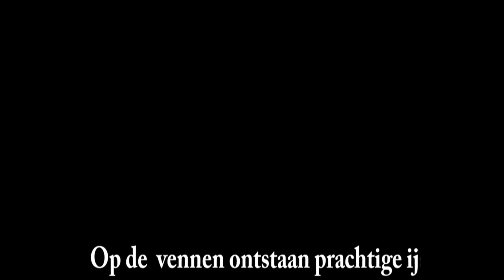IJS, wilde Zwanen, Reeën en wilde hooglanders